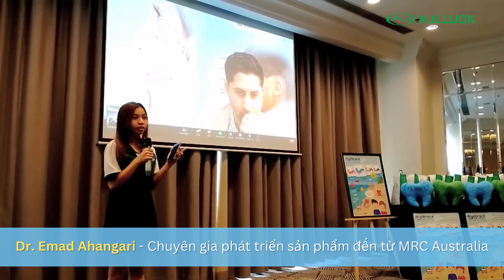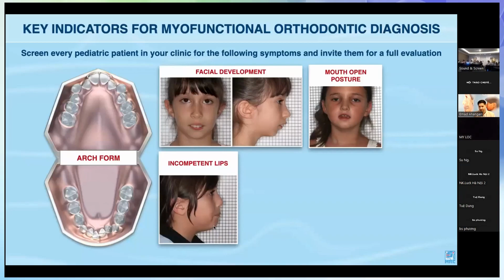Hội Thảo Chỉnh Nha Cơ Chức Năng 2023 (Module 1)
Cùng nhìn lại những hình ảnh đẹp tại Hội Thảo Chỉnh Nha Cơ Chức Năng (Module 1) được dẫn dắt bởi Dr. Emad Ahangari và Ths. BS. Trần Hải Phụng ngày 14/07/2023 vừa qua nhé 😍 😍

💐 Hẹn gặp lại Quý Bác Sĩ vào Module tiếp theo trực tiếp tại Hồ Chí Minh và Hà Nội vào Tháng 11 năm nay nhé!
N.K.LUCK VIỆT NAM
🌿 781/A13 Lê Hồng Phong, Phường 12, Quận 10, TP.HCM.